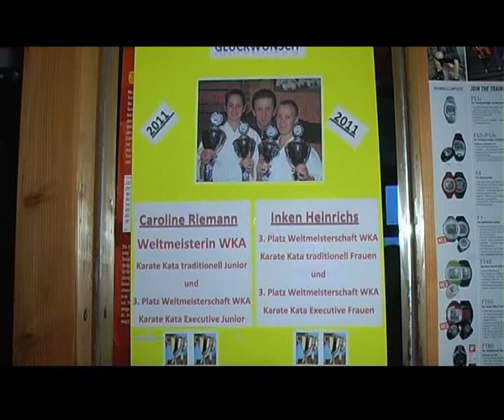Weltmeisterin in Karate 2011 Caroline Riemann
Ein Bericht von der Feier mit Gästen und Pressevertretern zu den Erfolgen 2011 der Karate-Kämpferinnen Caroline Riemann und Inken Heinrichs aus Ettlingen.